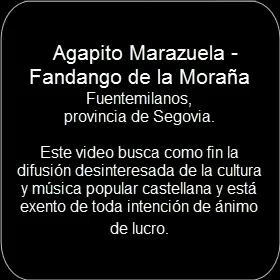Agapito Marazuela - Fandango de la Moraña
El gran folclorista Agapito Marazuela interpreta este Fandango de la Moraña de Fuentemilanos, provincia de Segovia, en su disco "Folklore Castellano (Segovia, Ávila y Valladolid)".
Este vídeo busca como fin la difusión desinteresada de la cultura y música popular de Castilla y está exento de toda intención de ánimo de lucro.